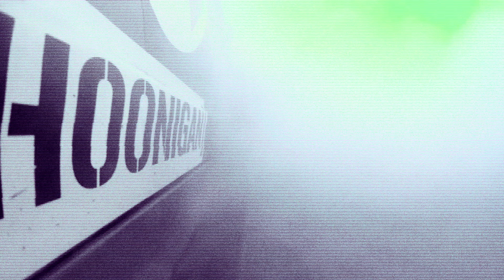ATRXX x LaughingSkxll - purple lights [HARD PHONK]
STREAM OUR NEW SINGLE "purple lights" NOW!

Prod. by LaughingSkxll

Edit by ATRXX
Thumbnail by ATRXX

///lyrics
Lay on your bed and I spread your legs so wide
Make that bitch scream till she never wanna go right
On my dick yeah she bounce that ass oh my
Never been, never been, never been so high
Up and down, I hold your throat tight
In and out, can’t get enough
Left and right, fuck it’s enough
Yeah you raised a dirty slut

You squeeze that last bit out of me
You can’t get enough of my dick
I hold you down you can barely breathe
We seem to be useless cause we need it to live

Naked like you’ve never been
Dirty I can’t even dream
Beg for more, I slide it in
Wet body, I’m the king

All copyrights of the video material used in this video belong to its original owner.
I do not earn any money from this video.